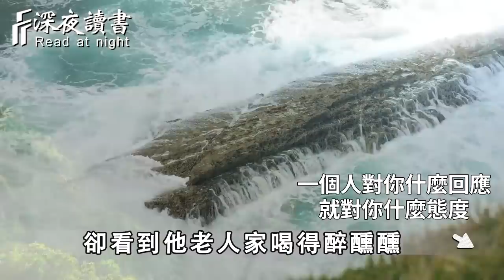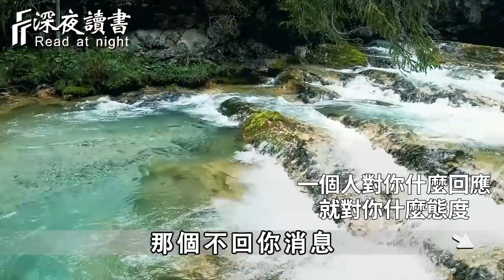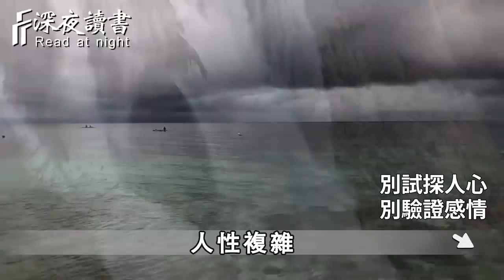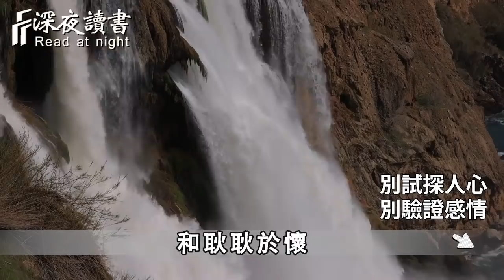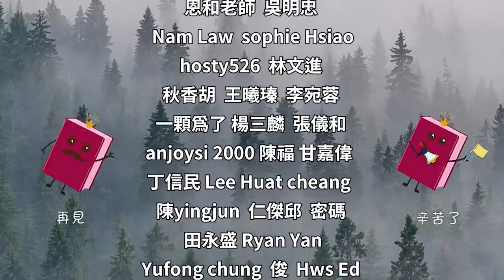人心隔肚皮，遇到這樣回你消息的人，多半不值得深交，你就遠離吧！【深夜讀書】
深夜讀書開通會員渠道啦！❤️